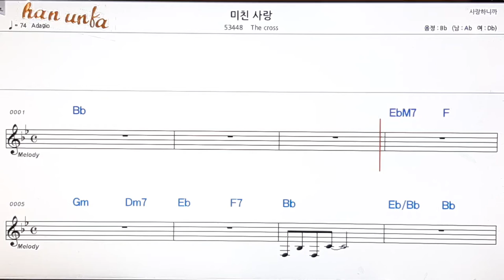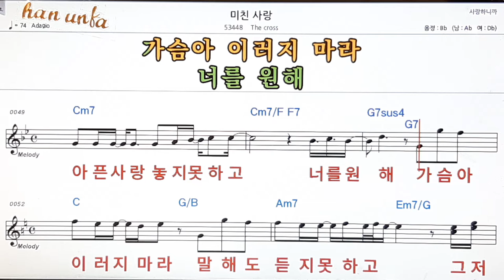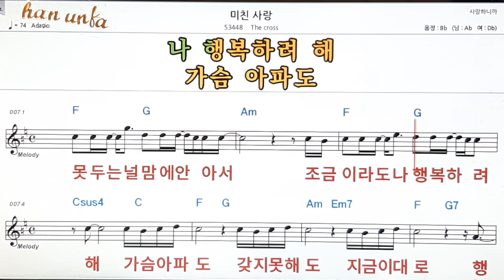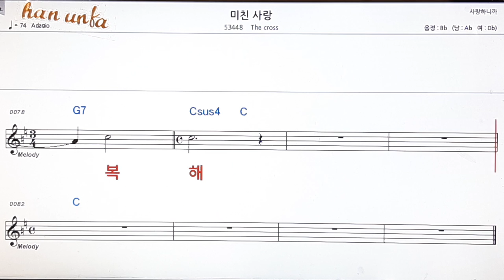미친 사랑/The cross👍노래 반주, 코드 악보,가라오케💋Karaoke*Sheet Music*Chord*MR